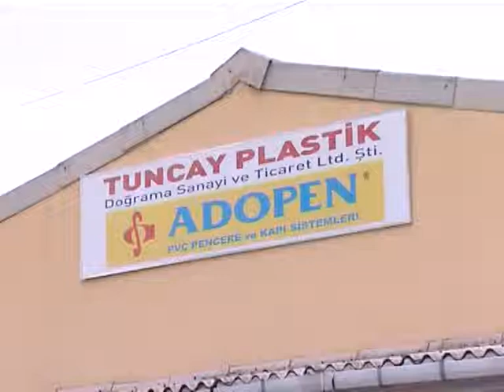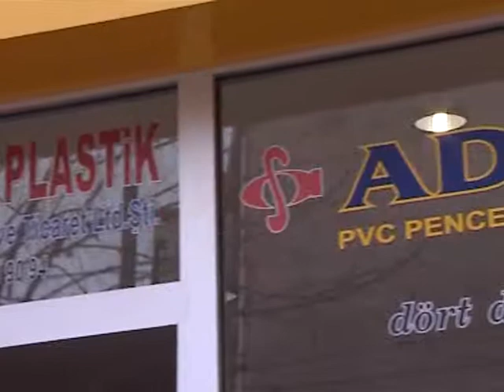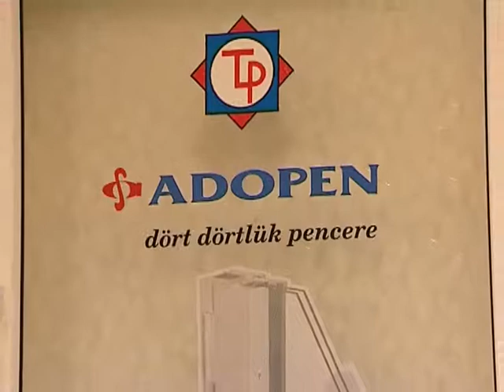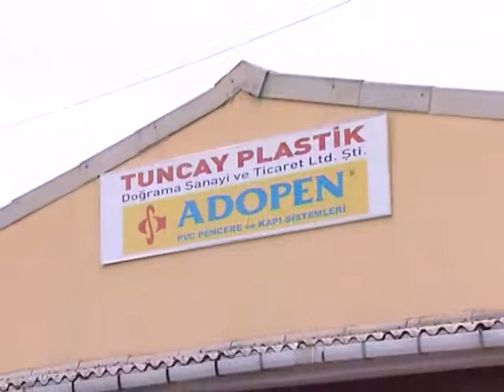Ekspres Haber Tuncay Plastik Eskişehir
Ekspres Haber Eskişehir' de Tuncay Plastiğin misafiri oldu...